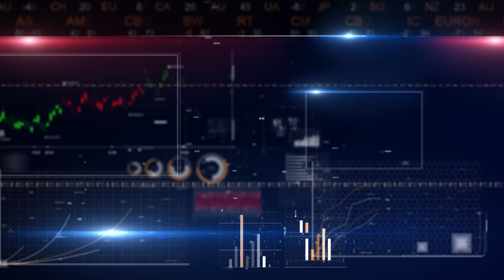दीपावली तक कैसे रहेंगे सोने के भाव? क्या अभी है सोने में लंबी अवधि के निवेश का उचित समय?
धनतेरस-दीपावली के समय सोने की चमक कुछ बढ़ ही जाती है। इस बार दीपावली के समय सोने की कीमतों को लेकर क्या हैं संभावनाएँ? लंबी अवधि के निवेश के लिए क्या अभी सोने में खरीदारी करनी चाहिए, या निचले भावों का इंतजार करना चाहिए? देखें एंजेल ब्रोकिंग के डिप्टी वीपी अनुज गुप्ता से निवेश मंथन के संपादक राजीव रंजन झा की यह बातचीत।